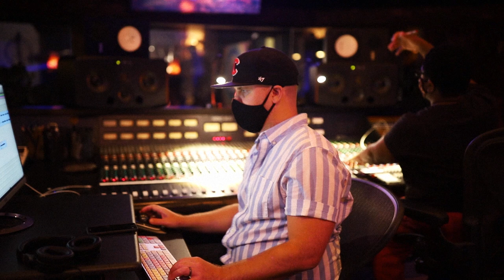'For Christmas Sake' Available Now!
You have no idea how amazing it felt last night to see my debut EP released out into the world. My first love has always been singing. I've done it my entire life, and now I get to share my gift with you!